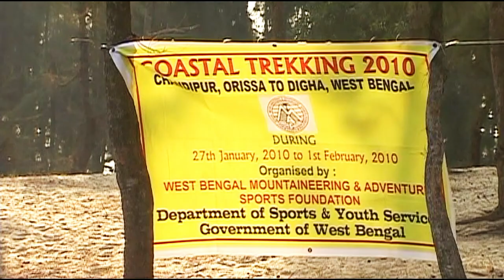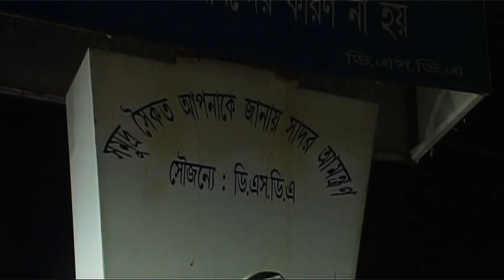Coastal Trek | Chandipur to Dig | Trekking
TravelR is a travelogue portraying the “rich” India. A country made of more than a billion people , speaking more than 800 languages with a history more than  5000 years old - a country within which the lifestyles of the people are vagrant and capricious- those living in the north , in the west , in the east and in the south are all different from each other.Touring those places extensively and coming across those elements of diversity, the culture and their age- old tradition, we have captured and recorded them  and are uploading them in this channel on a regular basis.We would be grateful if you love these travelogue channel , where we would be slowly and steadily unfolding the beauty of Mother India.